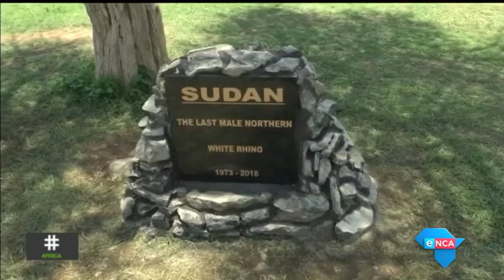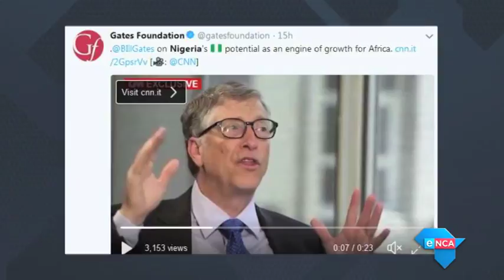Africa : This week on Africa, we speak to Dr John Stremlau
We ask is it a good thing, or does it constitute over extended influence. We also go to the commemoration ceremony of Sudan, the last male northern white rhino. And we attend the Arise fashion show in Lagos